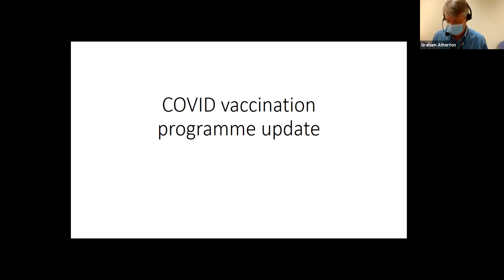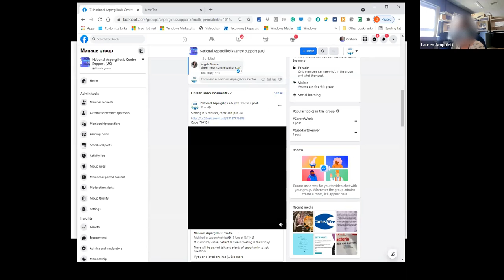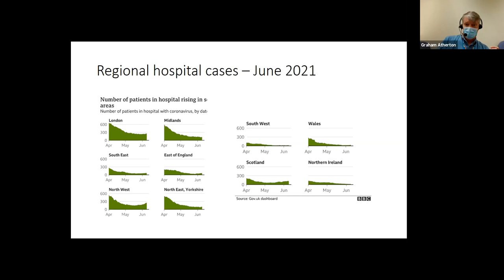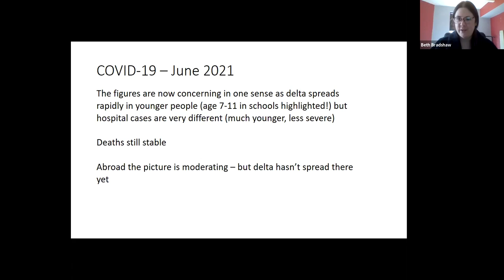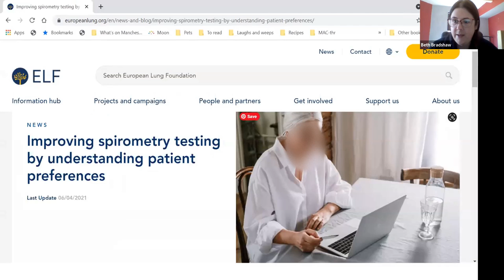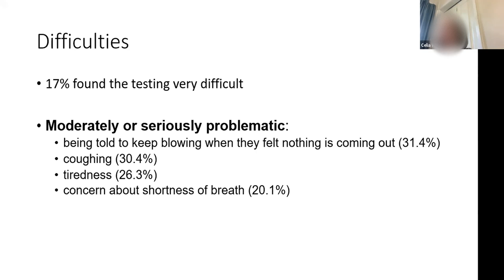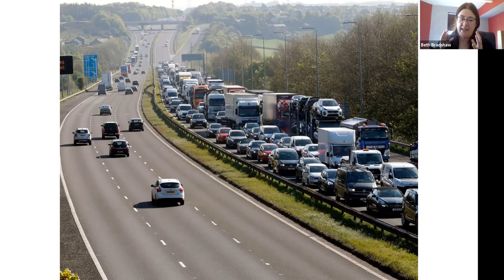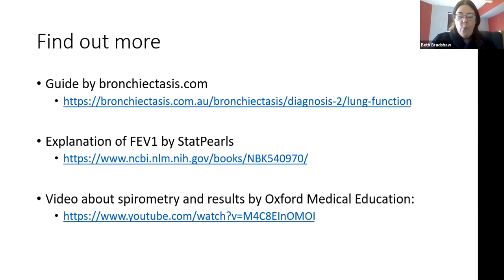National Aspergillosis Centre Monthly Patients & Carers Meeting June 2021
NAC holds a monthly meeting to allow us to tell patients & carers about a range of subjects concerning aspergillosis, wellbeing, health management and the latest research into aspergillosis, often carried out here at NAC and as partof the wider Manchester Fungal Infection Group (MFIG) based here and at the University of Manchester